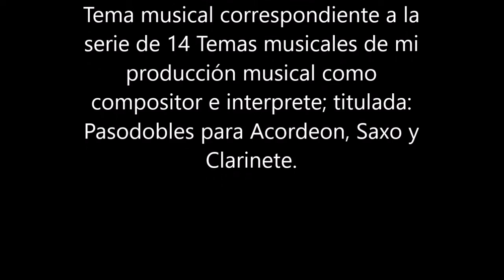Nº 8 Pasodobles para tres